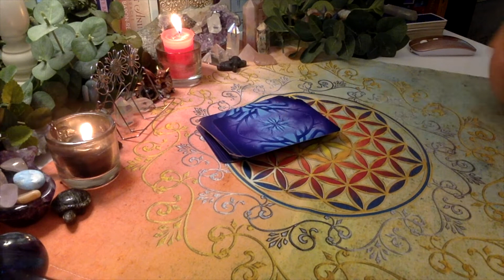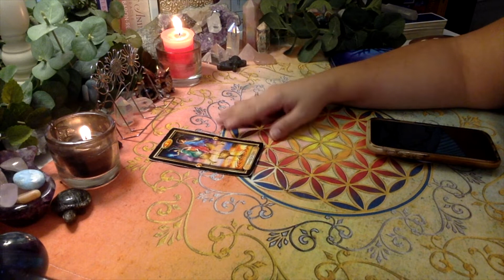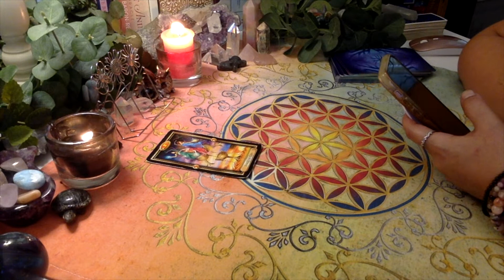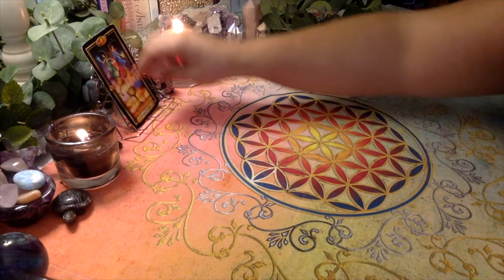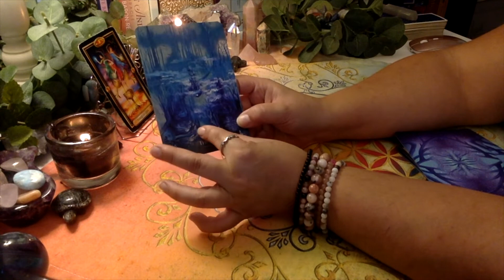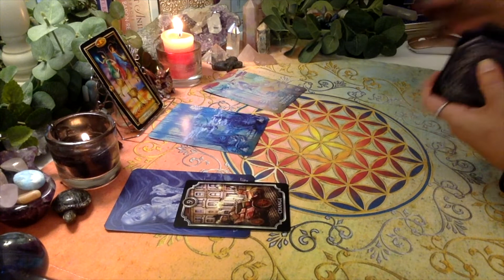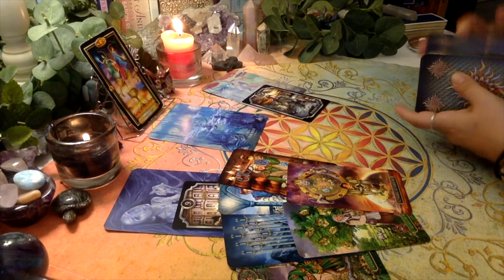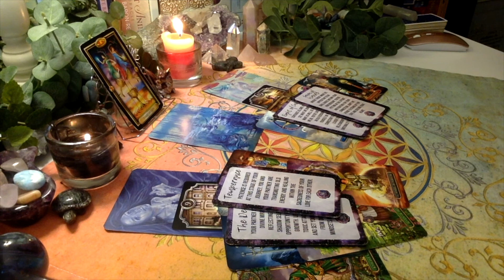THE DIVINE DANCE - In-Depth Twin Flame Channeling and Sacred Union Energy Update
In this reading, we go in-depth with a sacred channeling on Twin Flames and the purpose and presence felt within this divine connection. We also look into the Divine Masculine and Divine Feminine energies wherein the Divine Masculine is continuing to experience change with his energetic rebirth and the Divine Feminine is feeling a little spicy as she claims her place and steps further into her self-empowerment.

Reading starts: 38:55

This is a timeless reading. Please take these messages how and when they resonate for you.

L I N K S  O F  I N T E R E S T
Check out the Journey to Union Video Bundle for in-depth sacred channelings in support of your sacred union journey!

Your sacred union is the story of your evolution. Rewrite the Twin Flame template for your sacred union path of ascension with my new book, The Unity Code!

Music in the Susan Dawn Spiritual Connections intro and outro recorded by Kyrylo Zaplotysnkyi.